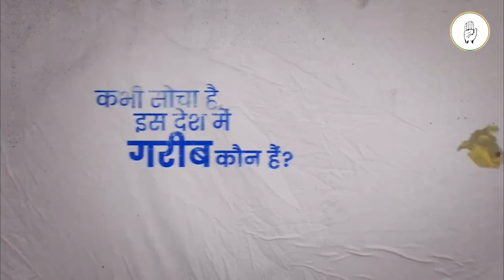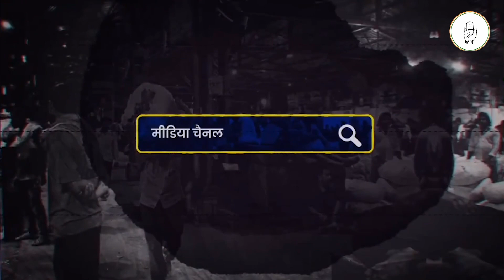బీహార్ నుండి వచ్చిన గణాంకాలు దేశం యొక్క వాస్తవ చిత్రం యొక్క చిన్న ఉదాహరణ మాత్రమే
పేదలు ఎవరో మనం ఎప్పుడైనా ఆలోచించామా?

👉 ఎంతమంది ఉన్నారు మరియు ఏ స్థితిలో ఉన్నారు? వీటన్నింటిని లెక్కించాల్సిన అవసరం లేదా?

👉 బీహార్‌లో నిర్వహించిన కుల గణనలో 88% పేద జనాభా దళిత, గిరిజన, వెనుకబడిన మరియు మైనారిటీ వర్గాల నుండి ఉన్నట్లు వెల్లడైంది.

👉 దేశంలోని పేద జనాభా ఏ స్థితిలో జీవిస్తున్నారో కూడా మనకు తెలియదు. అందుకే మేము రెండు చారిత్రాత్మక చర్యలు తీసుకోబోతున్నాము - కుల గణన, ఆర్థిక అనుసంధానం, దాని ఆధారంగా మేము రిజర్వేషన్ పరిమితి 50% ను నిర్మూలిస్తాము.

👉 ఈ దశ దేశాన్ని ఎక్స్-రే చేస్తుంది మరియు అందరికీ సరైన రిజర్వేషన్లు, హక్కులు మరియు భాగస్వామ్యం అందిస్తుంది.

👉 ఇది పేదల కోసం సరైన విధానాలు మరియు ప్రణాళికలను రూపొందించడంలో సహాయపడటమే కాకుండా విద్య, సంపాదన మరియు ఔషధాల పోరాటం నుండి వారిని రక్షించడంలో మరియు అభివృద్ధి యొక్క ప్రధాన స్రవంతిలో వారిని కనెక్ట్ చేయడంలో కూడా సహాయపడుతుంది.

👉 అందుకే మేలుకోండి ప్రజలారా..!
మీ హక్కుల కోసం గళం పెంచండి,
కులాల లెక్కింపు మీ హక్కు, అది మిమ్మల్ని కష్టాల చీకటి నుండి వెలుగు వైపు తీసుకెళుతుంది.

👉 గణన అనేది మా నినాదం,
ఎందుకంటే గణన ‘న్యాయానికి మొదటి మెట్టు’.